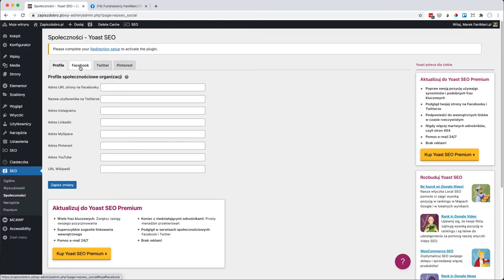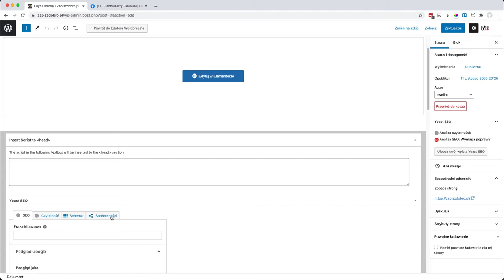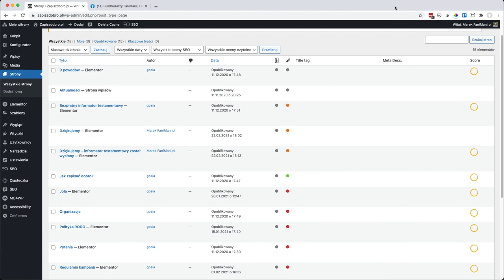FaniWEB.pl - dodanie obrazka i opisu Facebook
Więcej informacji i instrukcji dla systemu FaniWEB.pl znajdziesz na pomoc.fanimani.pl